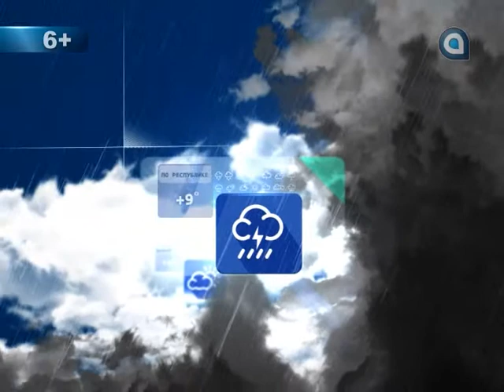Прогноз на 9 7 2015